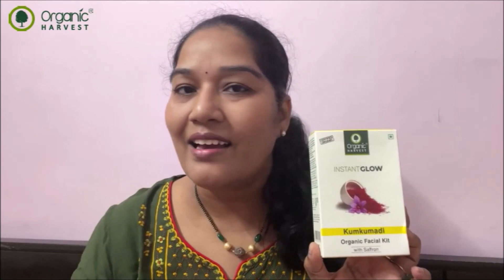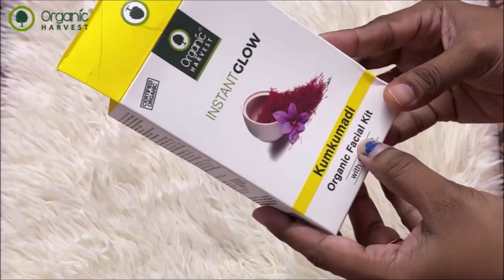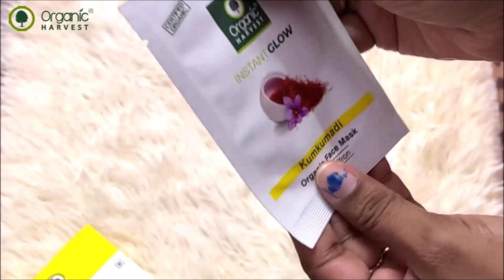Special Occasion కోసం Suddenగా నెల్లూరుకి వెళ్తున్నాము / అస్సలు అనుకోలేదు ఇప్పుడు వెళ్తామని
Use code 'KGLOW' & get a Free Lily Lip Butter